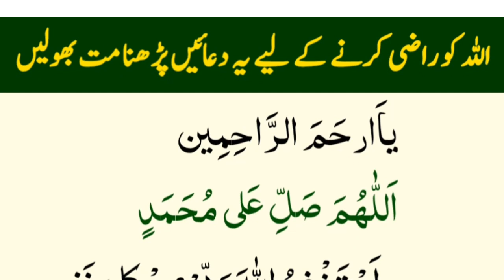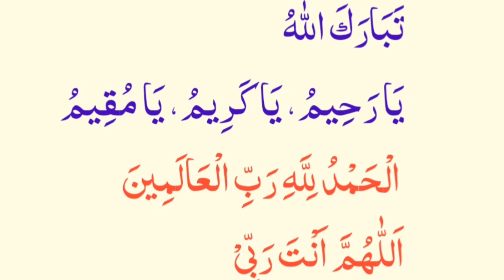10 Duain Allah ko Razi Krny Ki | Namaz K waqt ya Namaz K bad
10 Duain Allah ko Razi Krny Ki | Namaz K waqt ya Namaz K bad